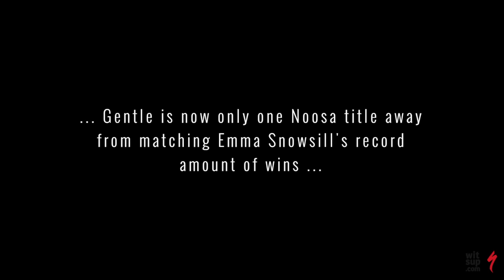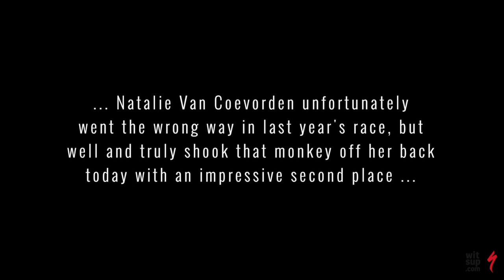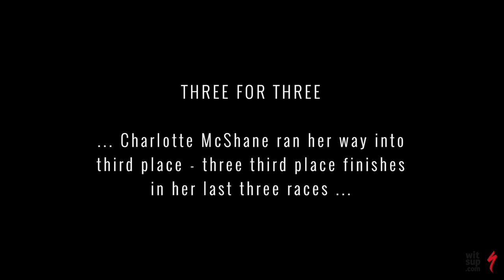Witsup Noosa Triathlon 2016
Ashleigh Gentle​ put on another impressive display at the the Noosa Triathlon to claim her fourth title ahead of Natalie Van Coevorden and Charlotte McShane.

Video includes race day footage and top three interviews.

** If you want to share this content, please feel free, but be cool and credit/tag us appropriately. **